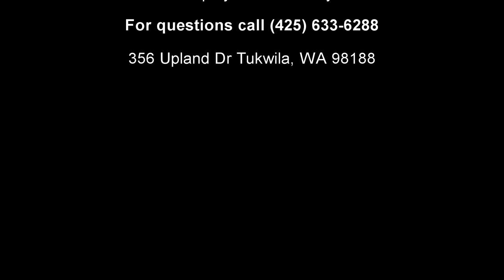Range Rover Velar Wrapped in Pink by D&A Customs Seattle | Tukwila | Bellevue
D&A Customs is at D&A Customs.
Published by Aleksei Butenko · 7 mins · Tukwila ·
2018 Range Rover wrapped with satin bubblegum pink.
Material: Avery Dennison Satin bubblegum pink
Used: 15 yd
Total project time: 2.5 days